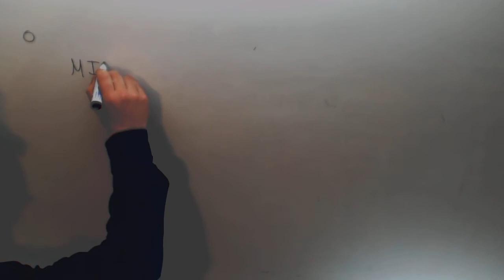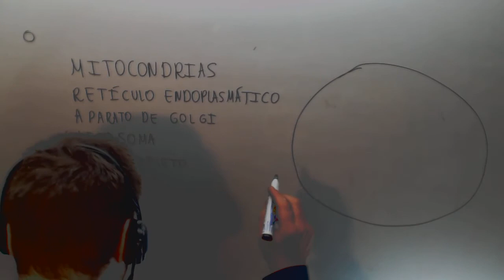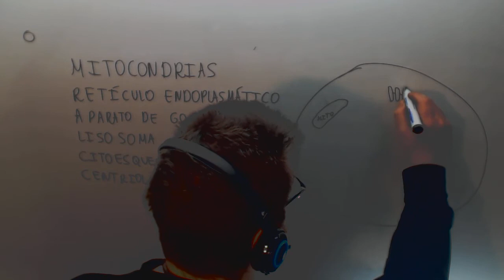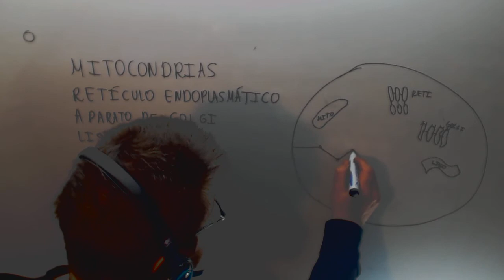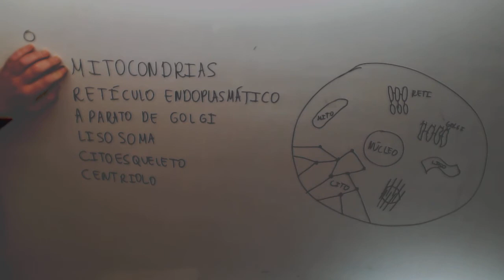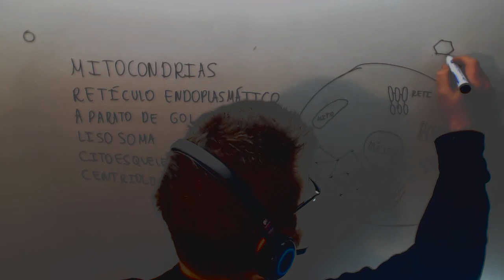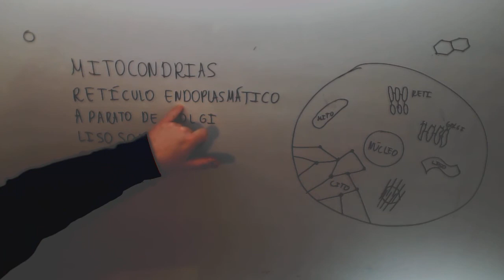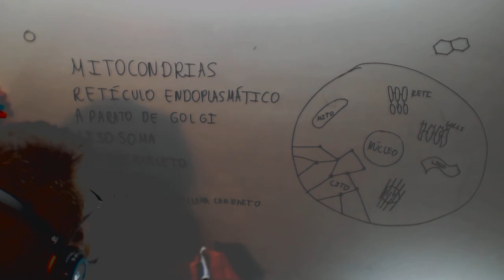Partes celula Tecnicas de Estudio Ciencias Naturales 1º ESO Academia Usero Estepona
Mitocondrias
Reticulo endoplasmatico
Aparato de Golgi
Lisosoma
Citoesqueleto
Centriolos